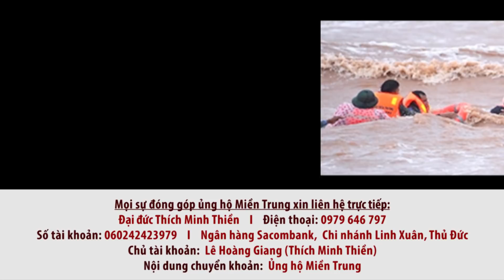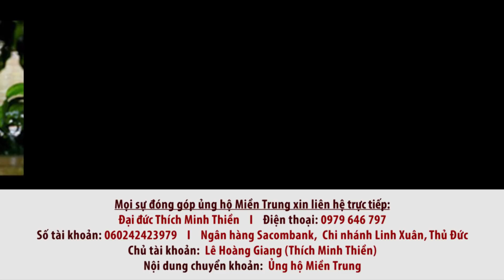XIN TIỀN PHẬT TỬ (việc cần làm lúc này) - ĐĐ. Thích Minh Thiền (16.10.2020)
► Đại đức giảng sư THÍCH MINH THIỀN
► Trụ trì Chùa Đức Hòa ( Thành phố Dĩ An - tỉnh Bình Dương)
► Số tài khoản: 𝟬𝟲𝟬𝟮𝟰𝟮𝟰𝟮𝟯𝟵𝟳𝟵
► Ngân hàng 𝗦𝗔𝗖𝗢𝗠𝗕𝗔𝗡𝗞 - chi nhánh Linh Xuân, Thủ Đức
► Chủ tài khoản: LÊ HOÀNG GIANG (Thích Minh Thiền)